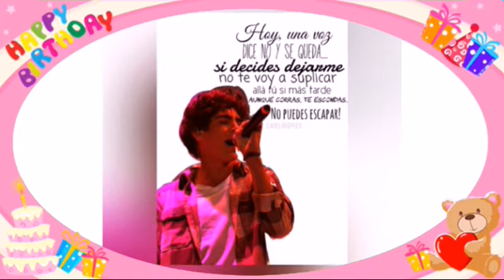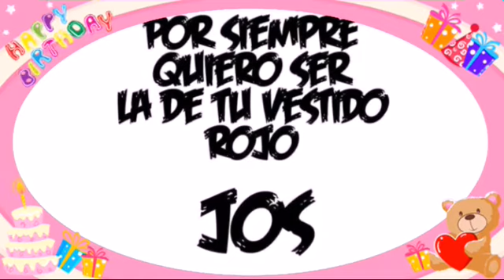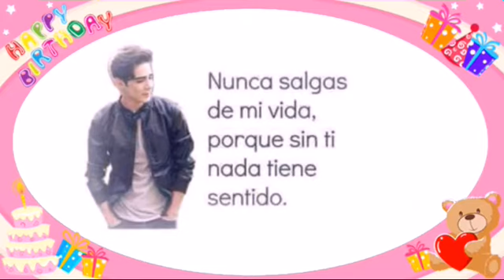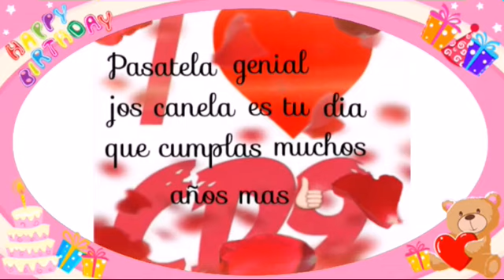Feliz cumpleaños jos canela